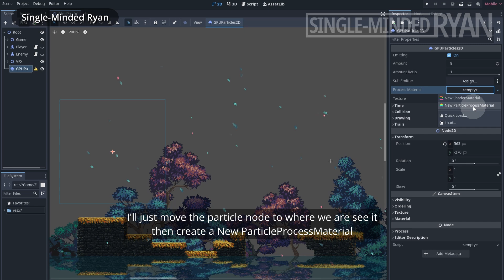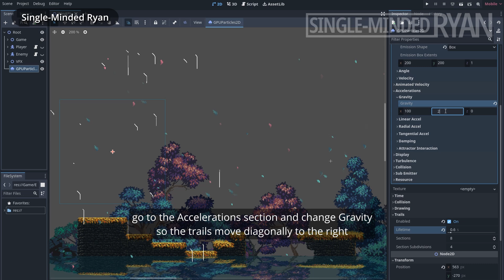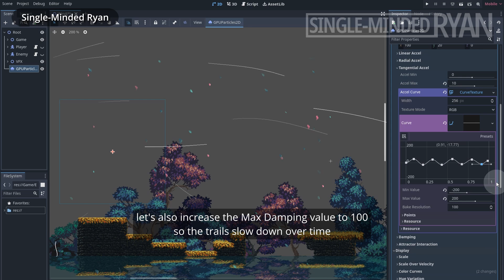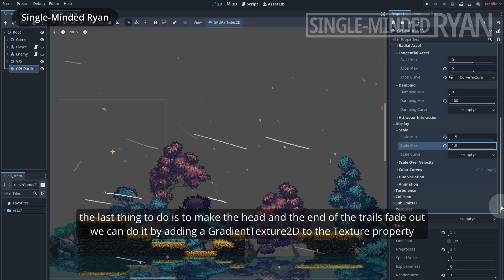How to create 2D Wind Trail Effect in Godot 4 using the GPUParticles2D node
My new 2D Top-Down Course, with a special launch discount!

Timecodes
0:00-Intro
0:22-The Wind Trails Effect